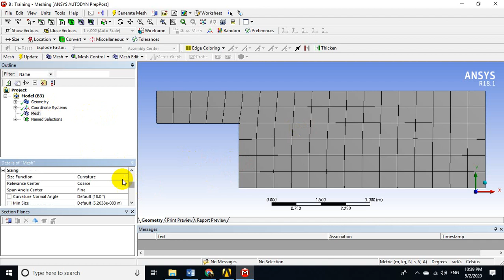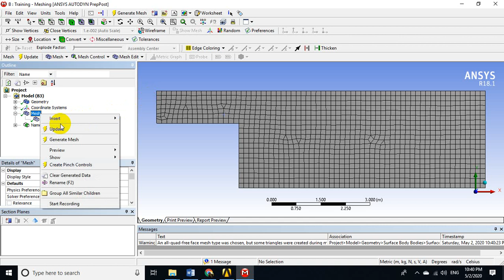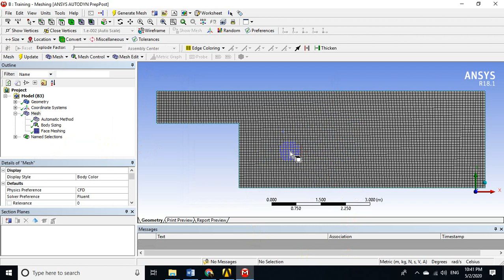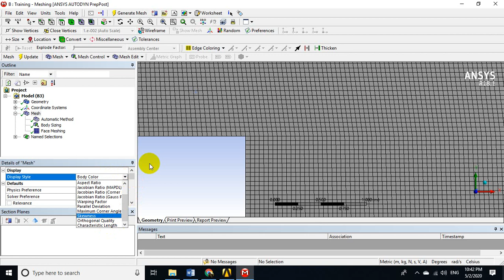Laminar Backstep Ansys Fluent (Structured Mesh) Step No #2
Laminar backstep Ansys Fluent شرح بالعربي